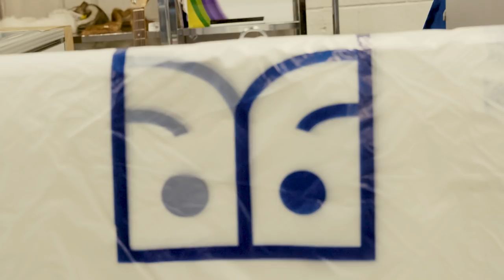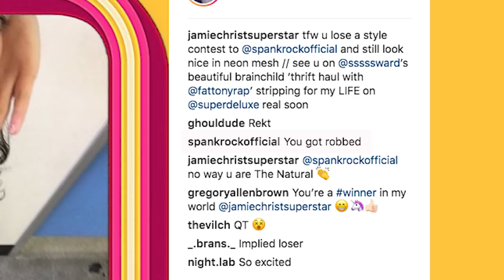Dressing to Meet the Parents | Thrift Haul with Fat Tony | Tatered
We sent two people on a shopping spree to find outfits to meet the parents. Who dressed to impress?

Contestants: Naeem Juwan a.k.a. Spank Rock

Tatered. Tots.
36,000 years ago our ancestors, warmed and lit by fire stolen from Prometheus, painted pictures of bison and cattle in the caves of Altimira in northern Spain.